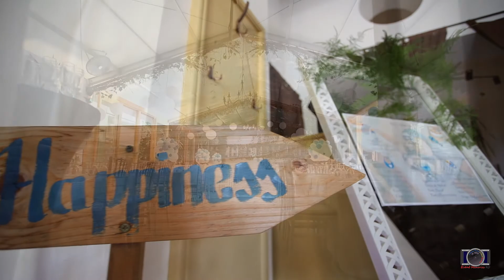Povestea botezului - Eric Damian